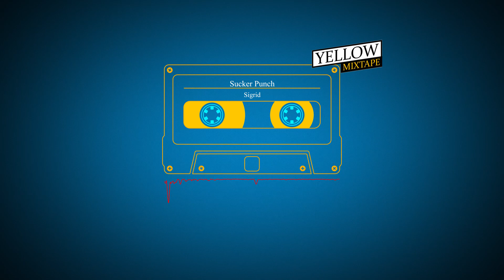Playlist ll 여름밤, 시원한 맥주 한잔과 듣기 좋은 팝송